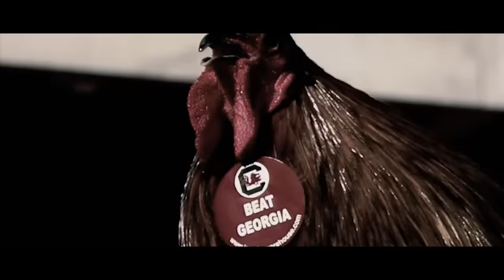South Carolina at Georgia Trailer